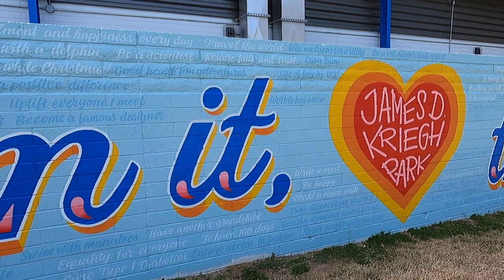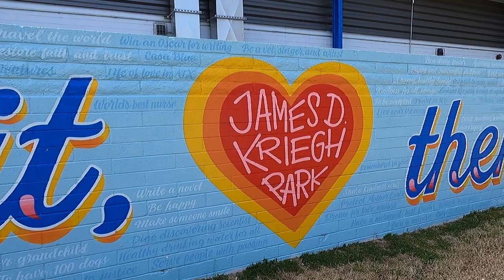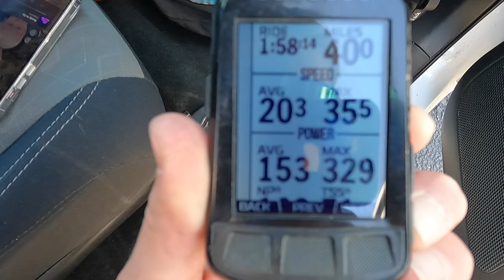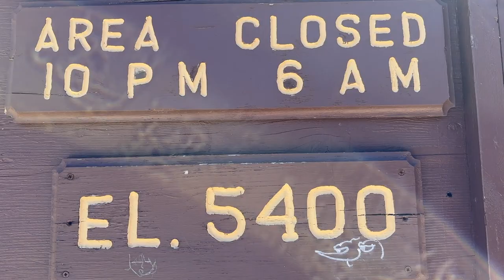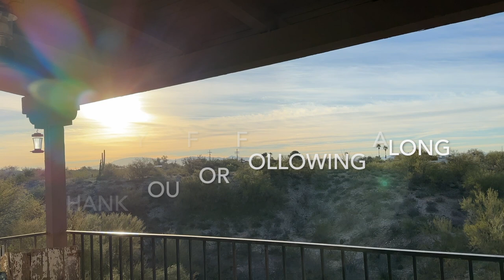Tucson, AZ Training Camp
Fun week of training in Tucson, AZ!  Thank you to Caitlin Alexander for training with me and to her fiance Brian Llamas for some amazing photos!!!